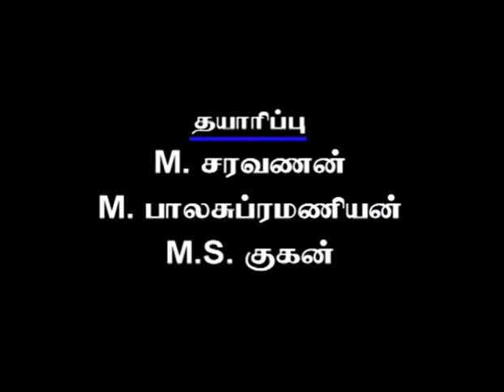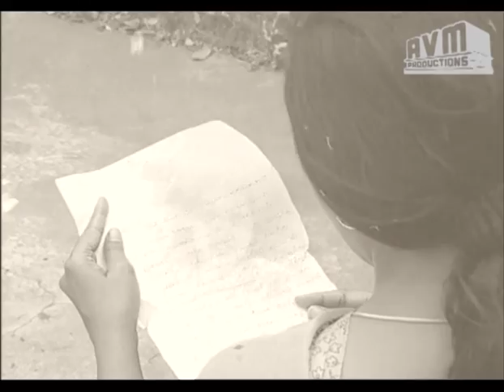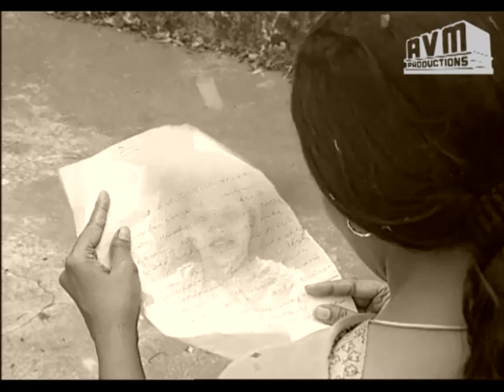Episode 344 : Sorgam Tamil TV Serial - AVM Productions